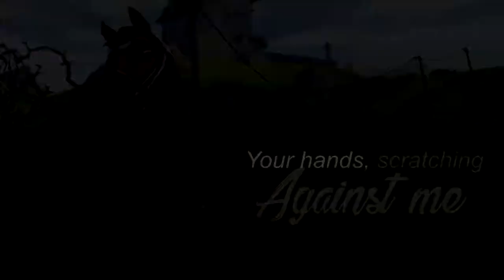Come My Way || Part 6 [for myself]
♡ OPEN ME ♡

Hiii & welcome to my *second* channel!
On this channel I will be posting all the MEP parts I make, hope you enjoy!

More facts etc. down there ↴

↠ Character name: Izabella Snowweb/Phoebe Snowweb
↠ Server: Spring Star - WE1 & Night Star - NA1
↠ Level: level 20 & level 18
↠ Club: Saturn Lions & Different Snowflakes
↠ Edit & Record software: Sony Vegas Pro 14 & Fraps
↠ Where are you from? I'm from Belgium!
↠ Can I add/meet you on sso? Sure! Whenever you see me, don't be shy and come say hello!

*~Ask more questions in the comment section~*

↠ Check out the MEP for any song names ^^

Lots of love, Star Stable Updates // Izabella Snowweb